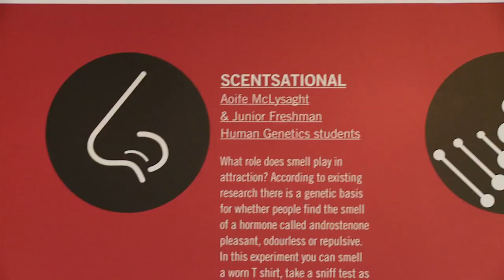SCENTSATIONAL @ LOVE LAB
Interview with Aoife McLysaght about the SCENTSATIONAL experiment at LOVE LAB in the Science Gallery, Trinity College, Dublin.

What role does smell play in attraction? According to existing research there is a genetic basis for whether we find the smell of a hormone called androstenone pleasant, odourless or repulsive. In this experiment you can smell a worn T shirt, take a sniff test as well as leave a saliva sample of your DNA  which version of the gene will you have? By Aoife McLysaght